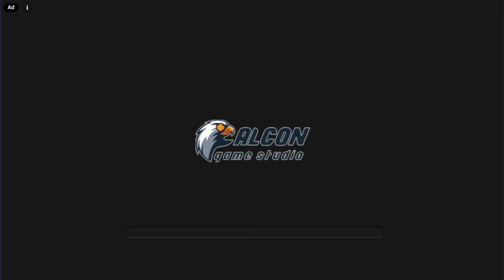Subway Surfers Classic Pixel Jake Original Map All Characters Unlocked Full Gameplay FHD